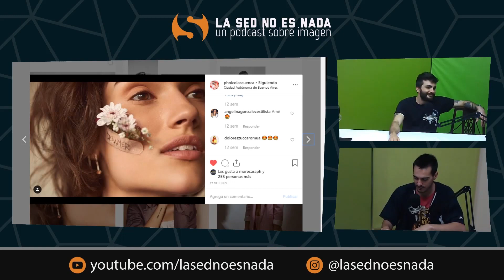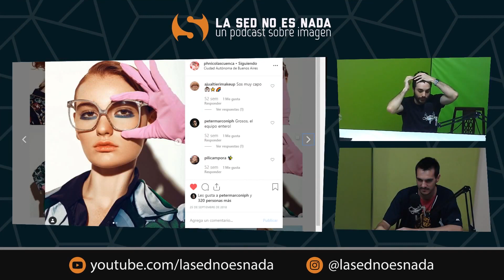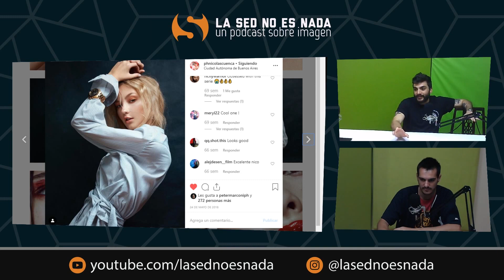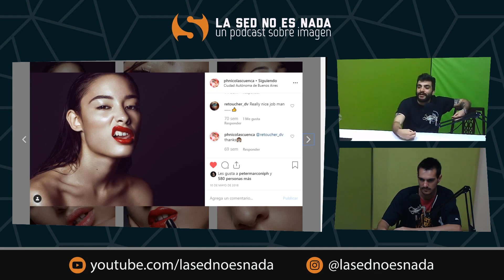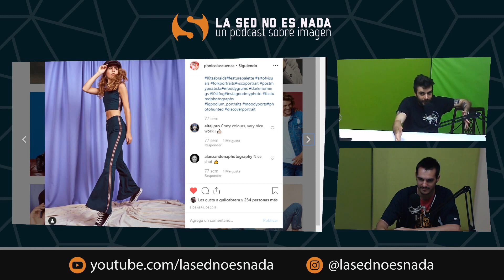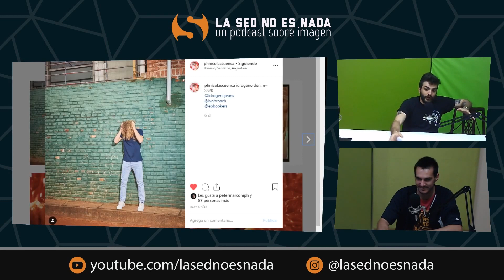CÓMO REALIZAR UNA PRODUCCIÓN FOTOGRÁFICA DE MODA by Nico Cuenca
Nico Cuenca nos explica como se arman las producciones fotográficas de moda.